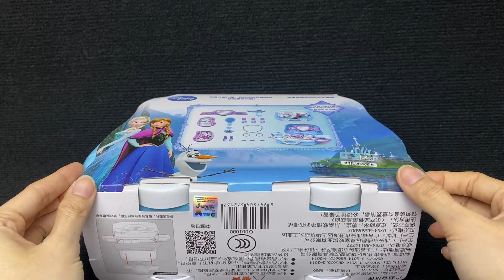6 Minutes Satisfying with Unboxing Disney Frozen Elsa Beauty Bag Set ASMR ( No Music)